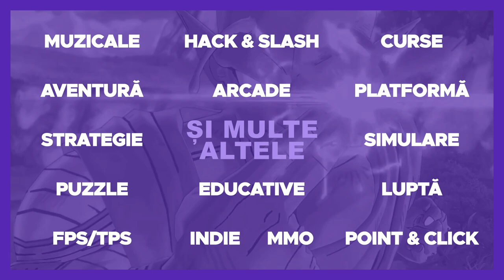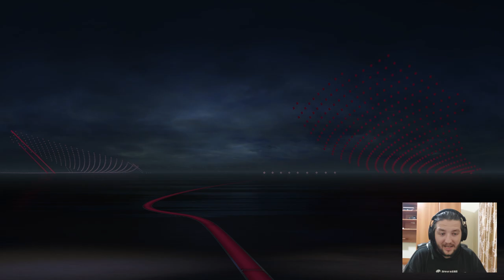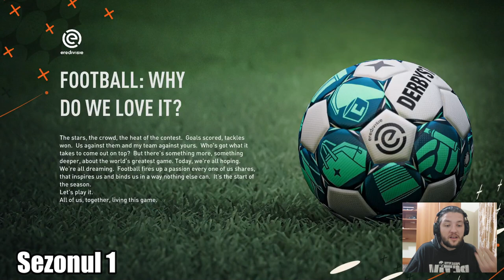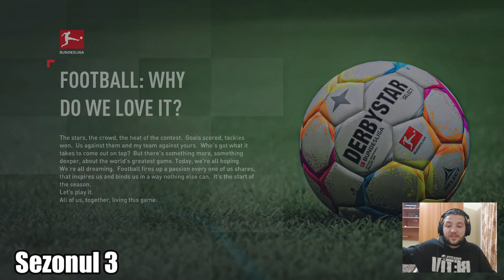SIMULAM CARIERA LUI * RARES ILIE * IN FIFA 23 !!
Salut!
ENEBA.com - un loc misto pentru a cumpara jocuri ( PC, PS, Xbox )

Acesta este un nou episod din seria de reconstructii in FIFA 23 Career Mode, unde in acest videoclip reconstruim cariera de jucator a lui Rares Ilie si vedem pe la ce echipe o sa ajunga acesta.

► 0:00 - Introducere
► 0:32 - Intro Eneba
► 0:52 - Introducere
► 2:26 - Sezonul 1
► 7:04 - Sezonul 2
► 10:35 - Sezonul 3
► 17:37 - Sezonul 4
► 23:07 - Sezonul 5
► 28:40 - Outro

► Specificatii laptop principal :
        * Placa Video NVIDIA GeForce RTX 3050 Ti 4GB
        * Procesor  AMD Ryzen™ 7 4800H
        * 16 GB RAM